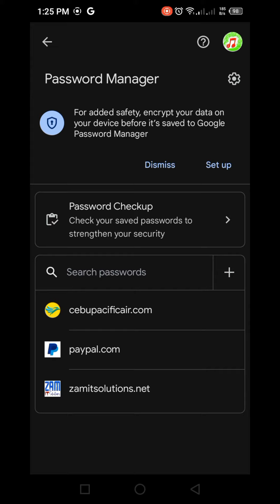How to see saved passwords on Google accounts